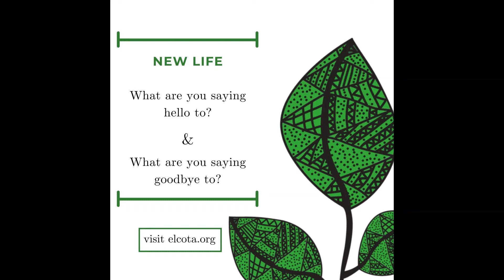New Life: Hello and Goodbye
Resources are in the new Discipleship section of the church